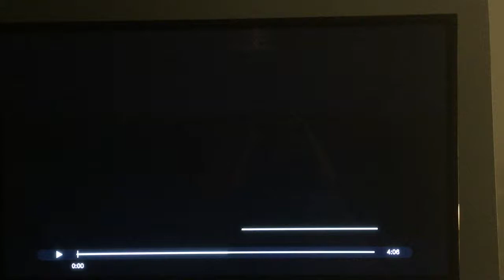6 Tom Nevers Road, Nantucket, MA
Exterior drone views